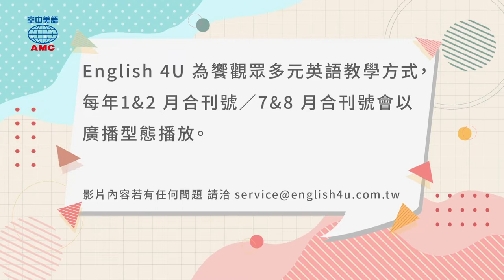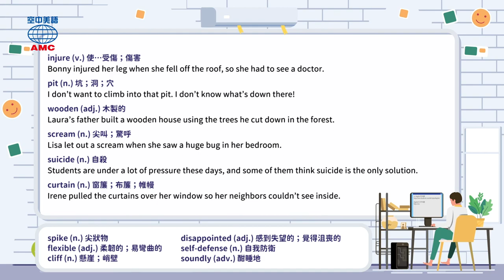2023年1&2月合刊號 Unit10-3【《狩獵島遊戲》】-完整課程